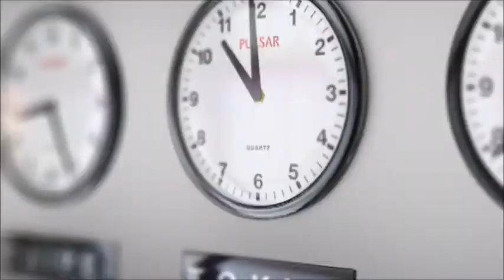Las 7 historias MÁS LOCAS Y EXTRAÑAS que le han pasado a Martha Higareda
Estas son algunas de sus impactantes vivencias